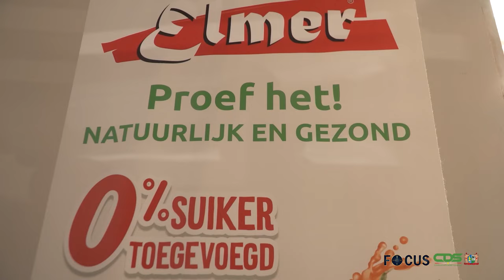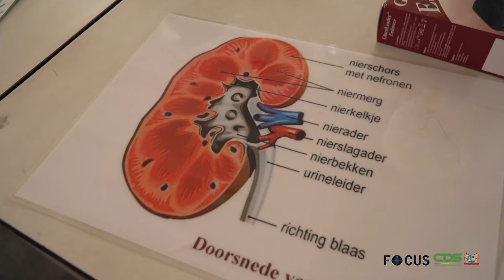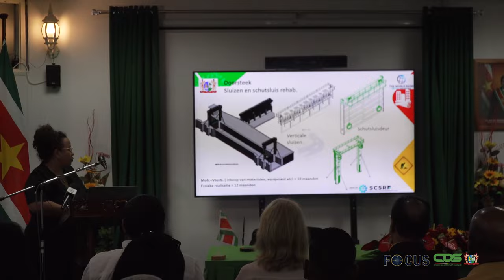FOCUS AFLEVERING 1148, DD 15 NOVEMBER 2023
In Focus aflevering 1148 worden de volgende onderwerpen belicht:
- COVAB vergroot met minibeurs diabetesbewustwording onder jongeren
- Rehabilitatie Saramaccakanaal zal groot gebied ontwateren
- Actoren wisselen van gedachten over financieringsstructuur agrarische sector